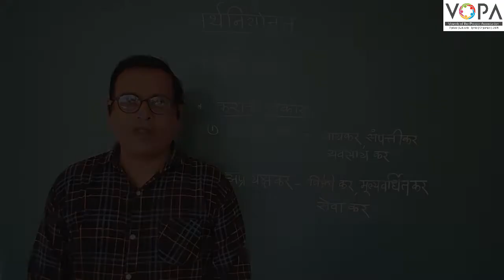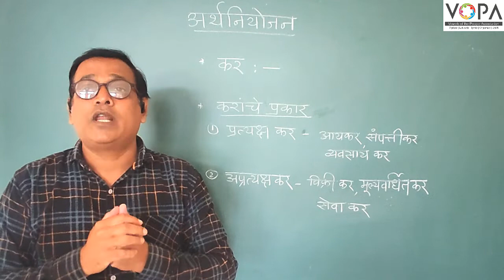९वी । गणित भाग १ । पाठ क्र. ६ । अर्थनियोजन । कर आणि कराचे प्रकार | V3 । Vschool